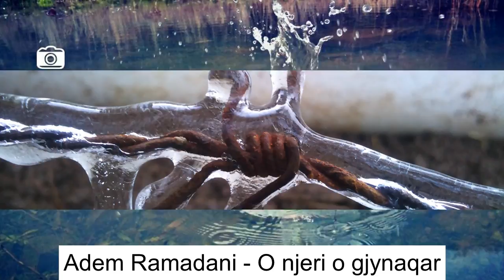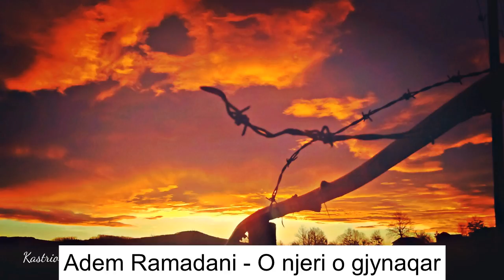Adem Ramadani - O njeri o gjynaqar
ilahi nga i madhi Adem Ramadani